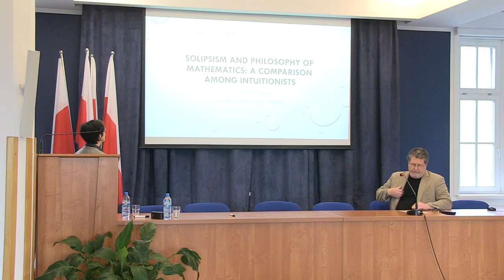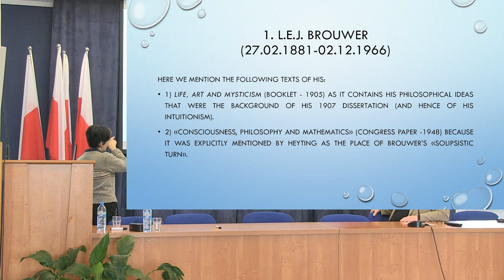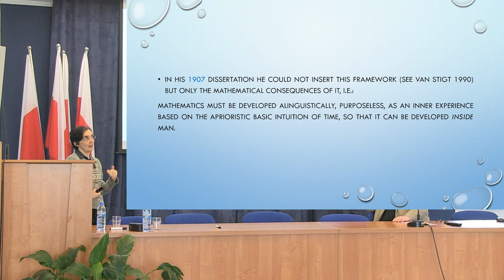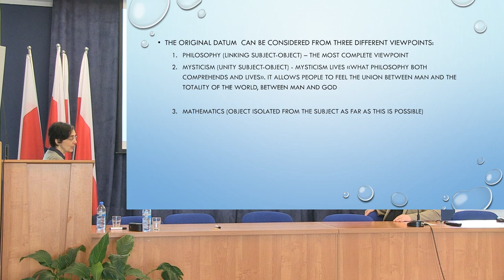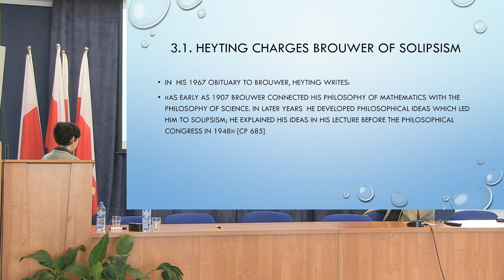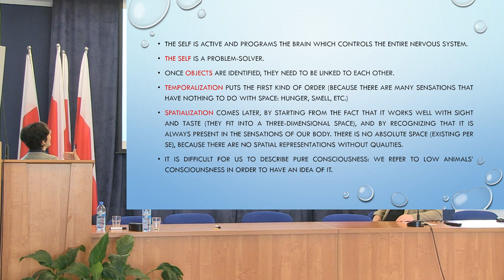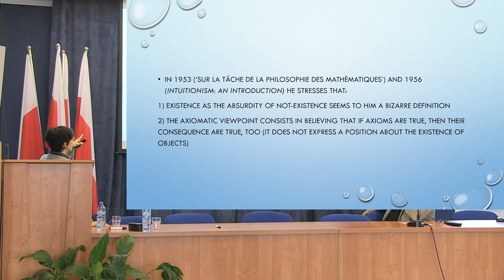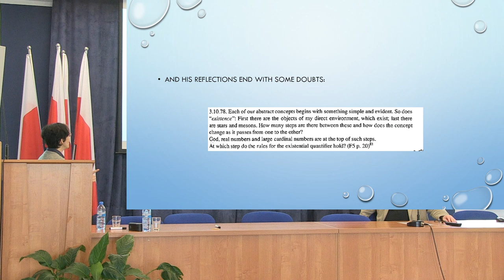Solipsism and philosophy of mathematics: a comparison among intuitionists, Miriam Franchella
Brouwer’s intuitionism was based on a solipsistic Weltanschauung. This was a reason for other mathematicians to reject it. The following generation of intuitionists – in particular G.F.C. Griss and A. Heyting – either proposed a new Weltanschauung as a reason for accepting intuitionism in mathematics or avoided any metaphysics for it. Griss’ idealistic Weltanschauung began with a splitting of the Ego into “I” and “not-I” that preserved a linking between them. This viewpoint had as a consequence not only avoiding solipsism but even the responsibility of each man for all the others. Heyting, on his side, even if he proposed intuitionism simply as an experiment to see how far man can advance in mathematics by using only constructive tools, faced with the question “solipsism” on the occasion of some meetings and rejected it. In my talk I will present the viewpoints of the three authors into details.